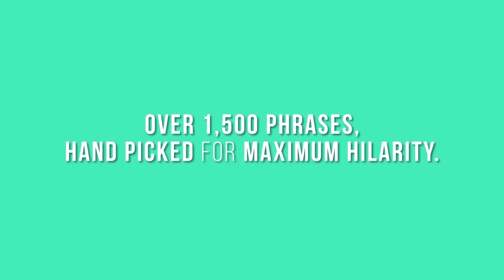ACT IT OUT! A Game of Charades - ESRB Release Trailer | PS4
ACT IT OUT! A Game of Charades for PlayStation 4 is the guessing game that lets you choose from over 1,500 phrases to act, sing, draw and describe. 2-8 people can play together in the living room with just one controller required. Download the game here from the US PlayStation Store